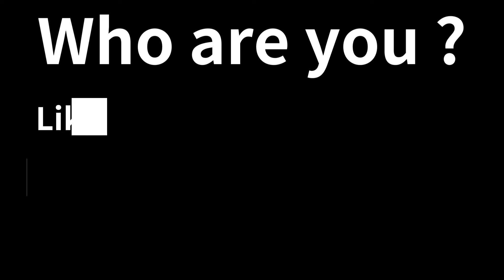NOOB vs PRO vs HACKER - Planet Evolution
NOOB vs PRO vs HACKER - Planet Evolution -  Free Mobile Best Games on iOS iPhone / Android  Video.

Planet Evolution: Idle Clicker is an easy-to-learn, simple and relaxing idle game in which you can decorate and build your own unique planets in different areas of the universe with beautiful objects. Perfect to escape the stressful everyday life for a few minutes or even for a longer time! However, if you want to do more than just relax, Planet Evolution: Idle Clicker lets you expand your strategic thinking and use tactics and flair to compete against other players who also want to get to the top of the real-time leaderboard.